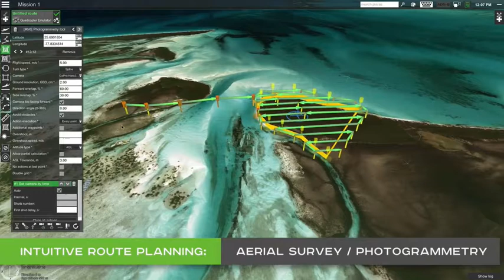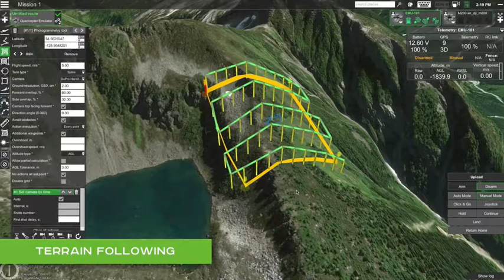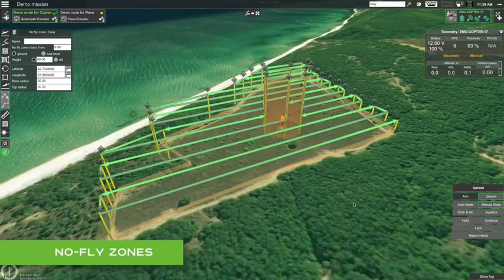UGCS Pro Ground Control System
The market leading drone control software from UgCS